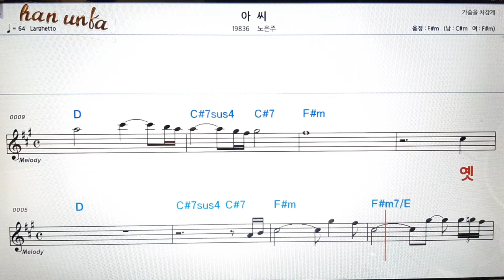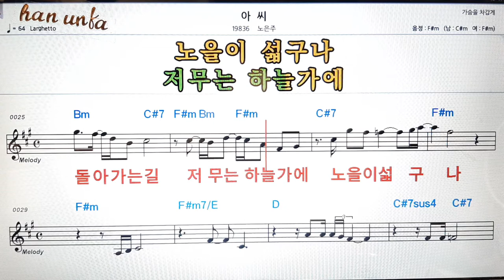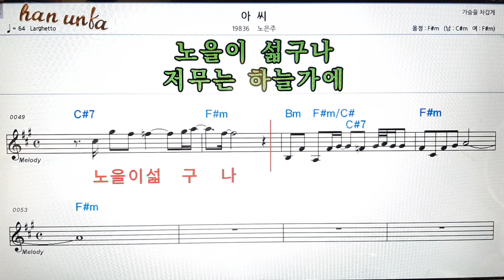아씨/노은주👍노래 반주, 코드 악보,가라오케💋Karaoke*Sheet Music*Chord*MR